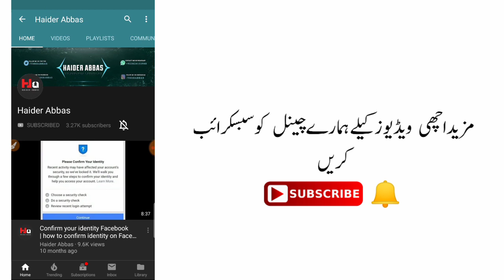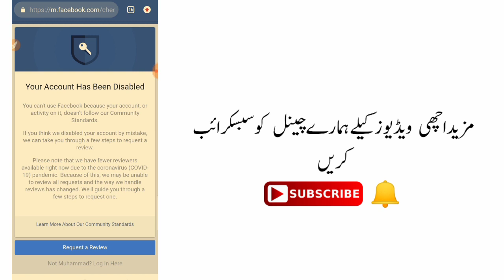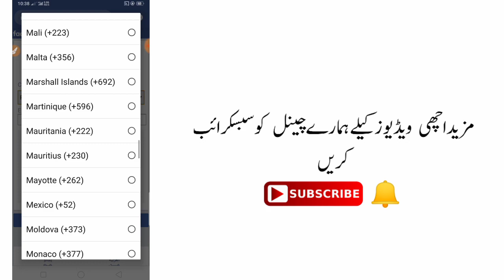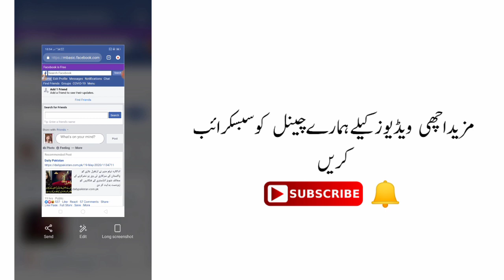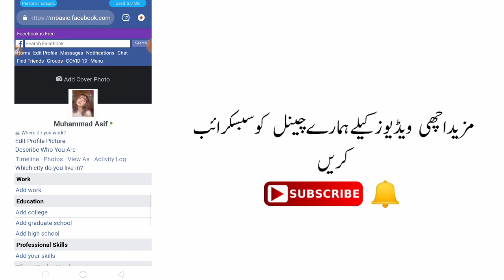Your account has been disabled Facebook new problem 2020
Topic Cover:
1)your account has been disabled facebook in hindi
2)disable facebook account recovery
3)disable facebook account 2020
4)How To Open Disabled Facebook Account 2020
5)Recover Disabled facebook account in 2 minutes
6)how to recover disabled facebook account
7)how to open disabled fb account
8)how to open disabled facebook account
9)fb account disabled solved
10)how to open disabled facebook account 2019
11)facebook account disabled ineligible
12)facebook block id open trick

➤Fb Verify Account New Trick 2020 | How to Verify Facebook Account life time | Upload Your Id to Fb
➤How to verify facebook account life time || How to verify facebook account 2020 || by HAIDER ABBAS